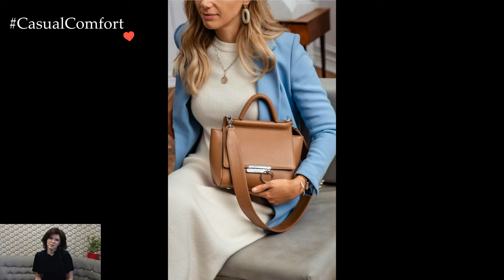QUIET LUXURY // How to Wear the Quiet Luxury Look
Dive into the world of quiet luxury with our exclusive guide on mastering the art of subtle elegance. Discover the power of understated fashion that speaks volumes. From minimalist silhouettes to sophisticated accessories, we unveil the secrets to embracing quiet luxury in every outfit. Join us on this style journey to redefine opulence through simplicity. Elevate your wardrobe and express your refined taste with the hushed glamour of quiet luxury.